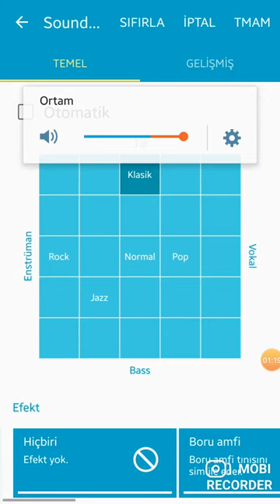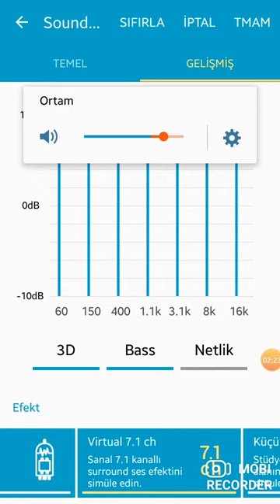Aestro - Zorlu Yol (Official Video)